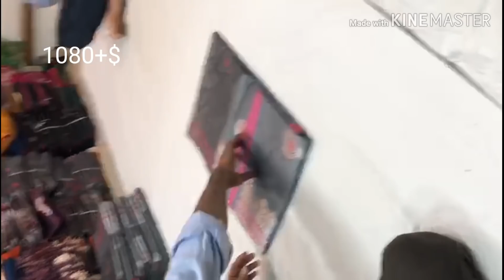ఇంత అందమైన చీరలు ఇంత తక్కువ ధరలకు??//సిల్వర్ టిష్యూ sarees collection with price and contact detail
uppadatissuesaree beautiful sarees below1000sareesstartingfrom750#banarassisilverworksarees#silvertissuesarees